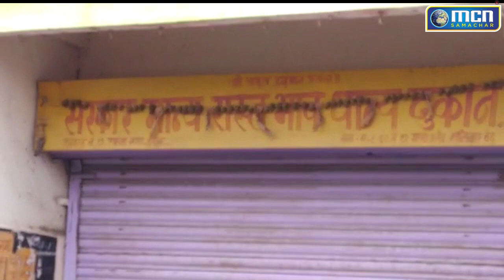दर्दनाक घटना...MSEB की लापरवाई से जहांगीर कॉलोनी एकता नगर में - MCN Live News